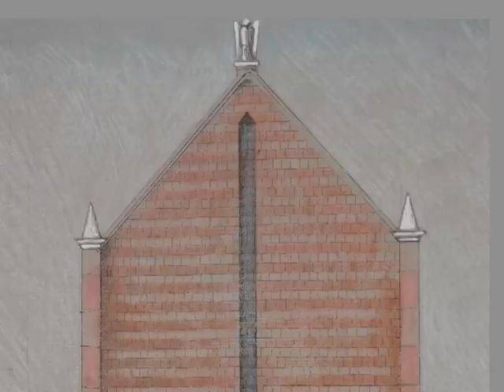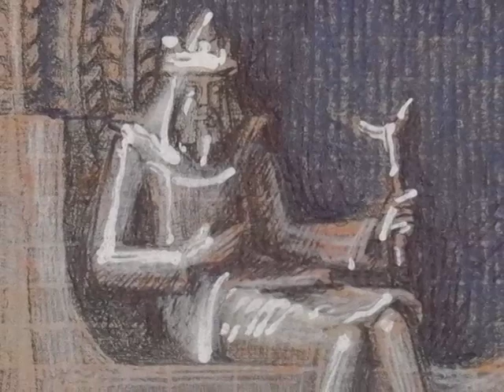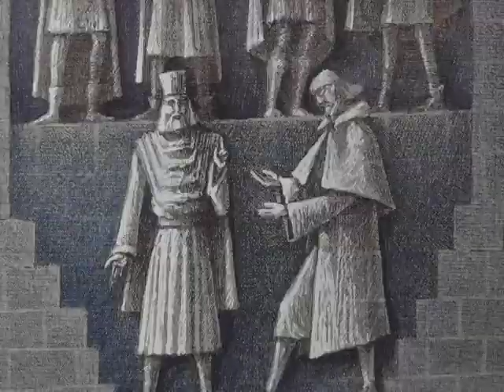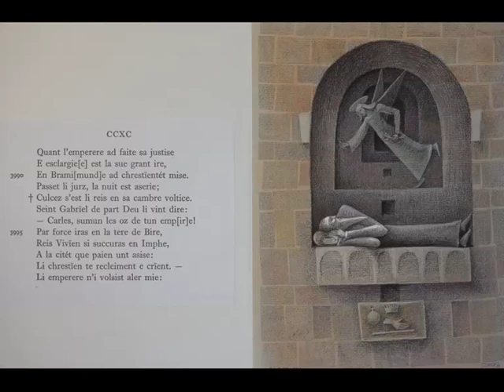La Chanson de Roland di Maurizio Bonora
Il poema eroico della Chanson de Roland visto con gli occhi di un artista contemporaneo. Disegni e testo di Maurizio Bonora con la voce di Anna Quarzi.